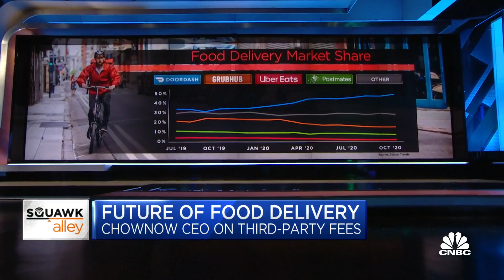ChowNow CEO on the future of food delivery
Chris Webb, ChowNow CEO, joins 'Squawk Alley' to discuss the future of food delivery post-pandemic, third-party fees restaurants are often charged when using food delivery apps and more.